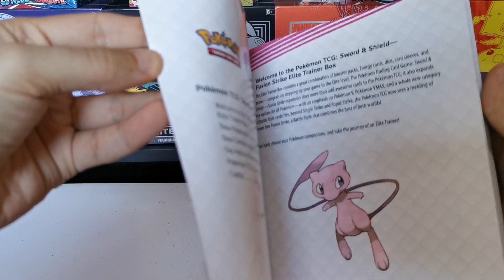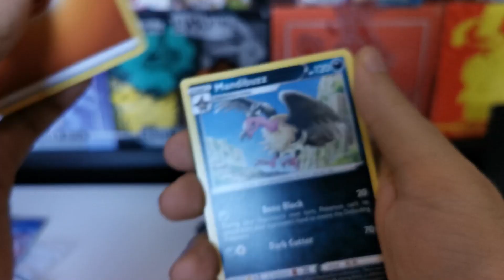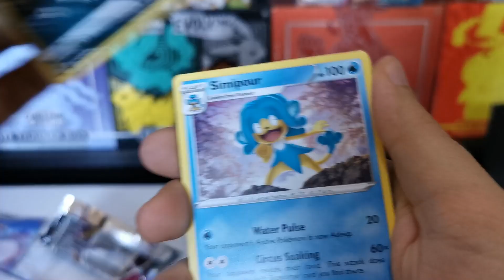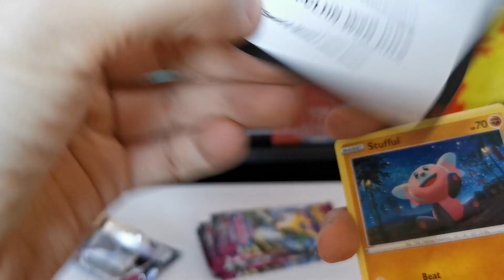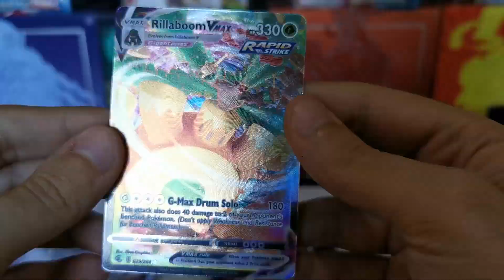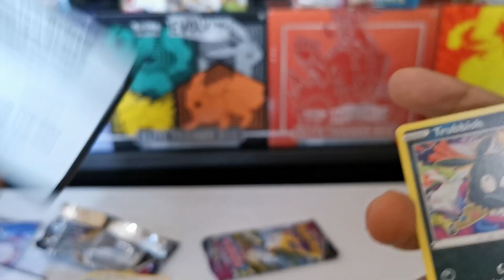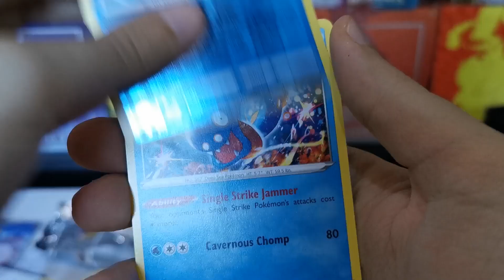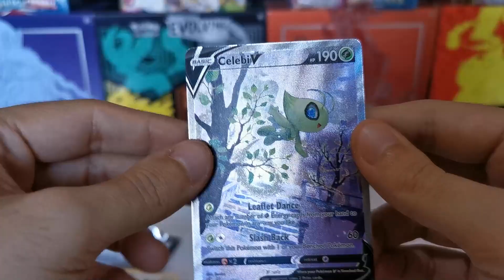Abriendo un ETB de Fusion Strike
¡Nuestro primer ETB y ya conseguimos un arte alterno! ¿Pero cuál será?